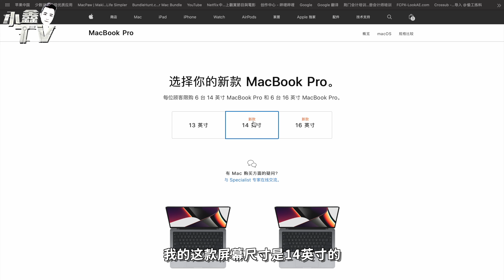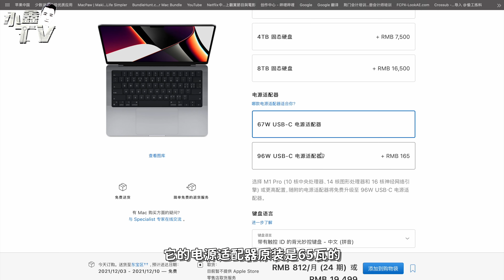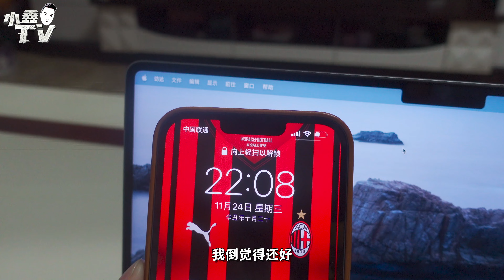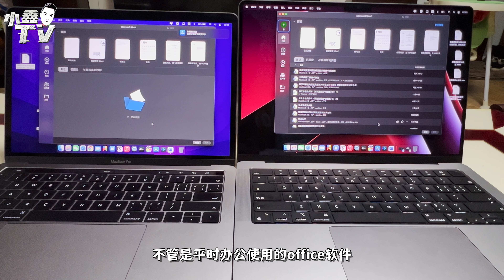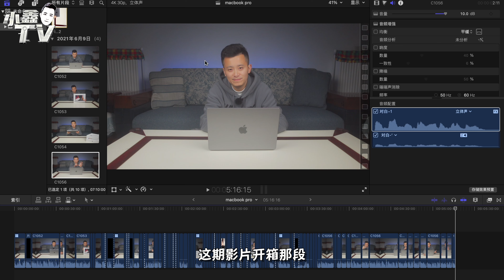【MacBook Pro开箱】搭载M1 Pro芯片的苹果笔记本能让我剪辑影片的速度飞起来吗？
本期视频开箱我在苹果官网购买的2021款14寸MacBook Pro，作为一款视频创作者必备的生产力工具，M1 Pro芯片的加持能否让我剪辑影片的速度起飞来呢？
小鑫强力推荐机场【魔戒】（节点解锁流媒体，按流量计费，用多少买多少）：